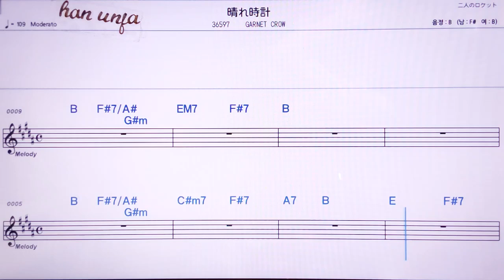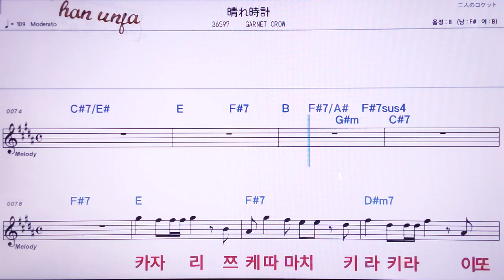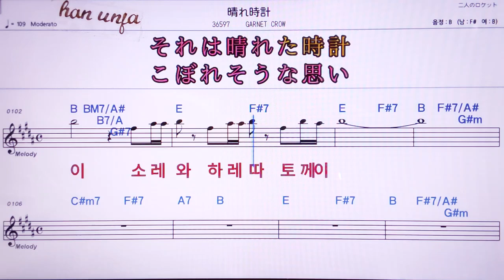💖하레토께이/ Ganet crow 👍MR,노래방, 악보, 코드,Karaoke With Sheet Music